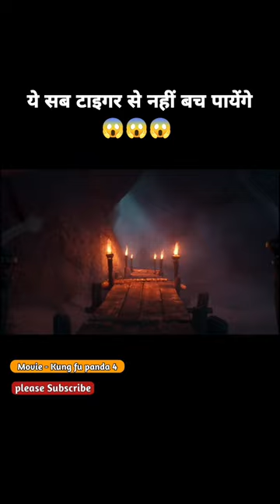Yah sab tiger se nahin bach payenge 😱 | Explain movie